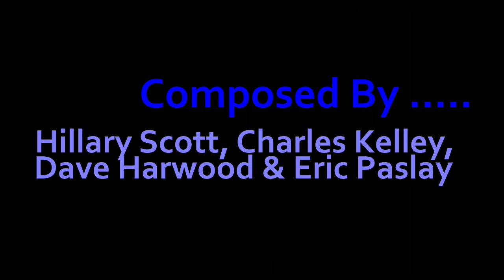Golden (Video - Remastered)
Recorded and produced by Steve Olson
Composed by Hillary Scott, Charles Kelly, Dave Harwood & Eric Paslay
This song was licensed to Steve Olson by the Harry Fox agency